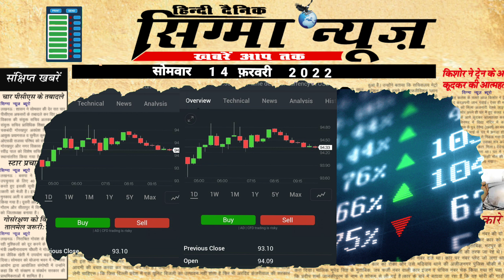latest news, headline in hindi, Top 10 News| chuninda news | breaking news | up Election| PM|subish